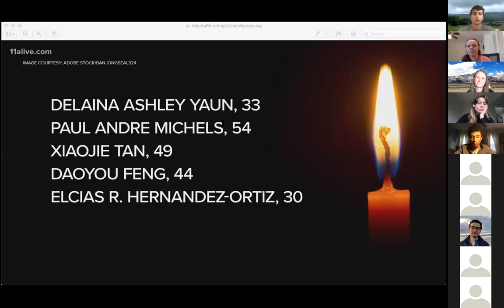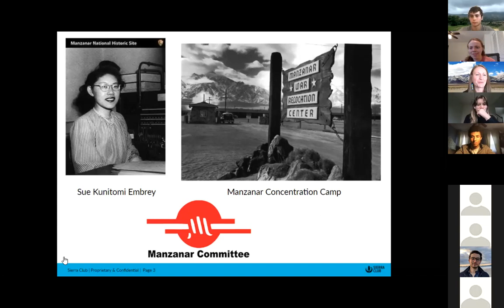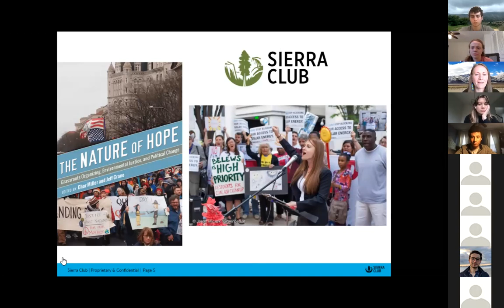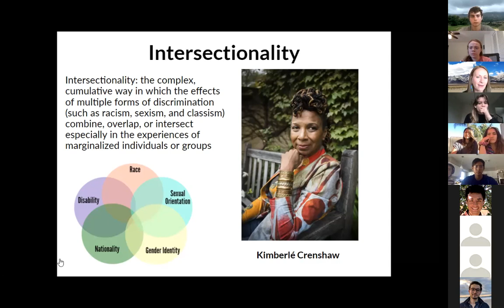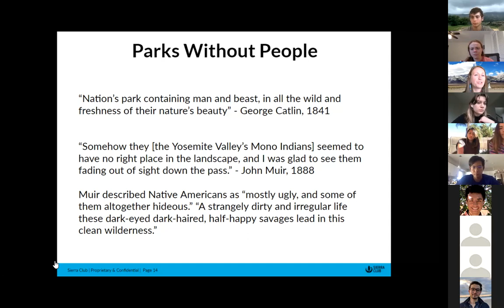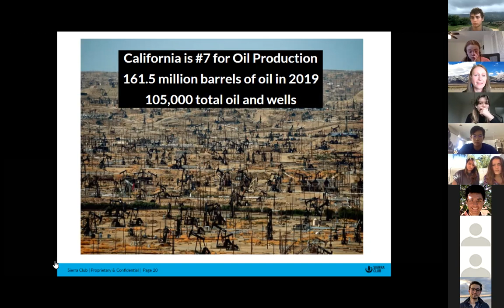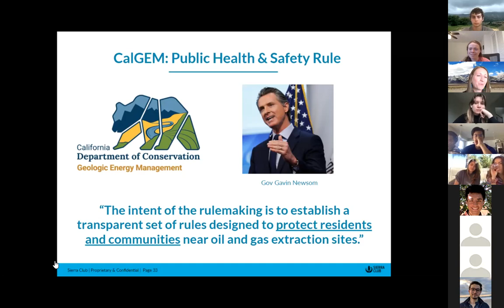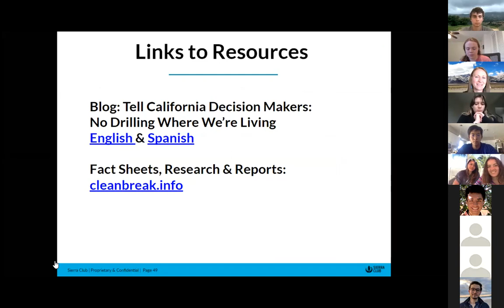Environmental Justice and California Fossil Fuels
On March 18th, Monica Embrey, the associate director of the Sierra Club's Beyond Dirty Fuels Campaign, joined the Pomona Student Union for a virtual speaker event on California fossil fuels and environmental justice.
Topics discussed include: How does one fight gas and oil giants? What are the consequences of the 3,500 active oil wells in LA Country near where people live, work and play? How can grassroots environmental justice activism combat pollution?